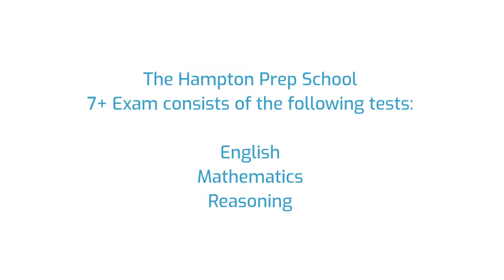Hampton Prep School 7 Plus (7+) Entrance Exam Information - Year 3 Entry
to learn more about the Hampton Prep School 7 Plus (7+) Entrance Exam Process. Topics covered include

✔️7 Plus (7+) Exam Information for Hampton Prep School
✔️Open Events for Hampton Prep School 7 Plus (7+) Entry
✔️Hampton Prep School 7 Plus (7+) Admissions Info
✔️Hampton Prep School 7 Plus (7+) Exam Format
✔️How to Prepare for the Hampton Prep School 7 Plus (7+) Exam
✔️Hampton Prep School 7 Plus (7+) Exam Practice Test Recommendations

6+ (6 Plus) Exam Practice Papers
7+ (7 Plus) Exam Practice Papers
8+ (8 Plus) Exam Practice Papers
9+ (9 Plus) Exam Practice Papers
10+ (10 Plus) Exam Practice Papers
11+ (11 plus) Exam Practice Papers
12+ (12 plus) Exam Practice Papers
13+ (13 Plus) Exam Practice Papers
16+ (16 Plus) Exam Practice Papers

We also offer:

📝Mark Schemes
📝Mock Exams
📝Courses
📝Tuition
📝Masterclasses